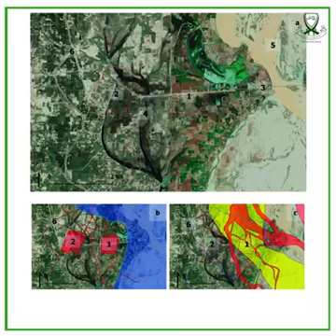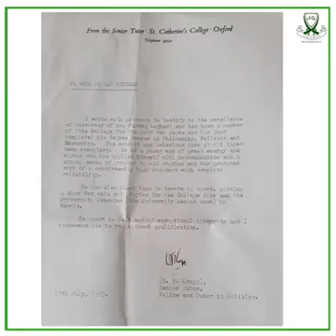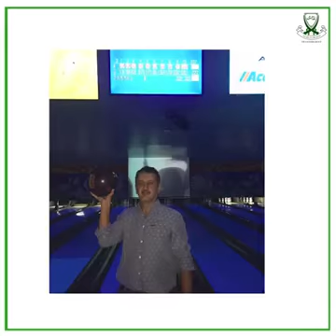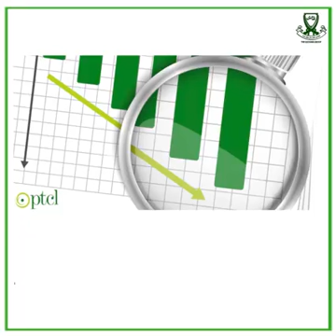History of Leghari Baloch Tribe